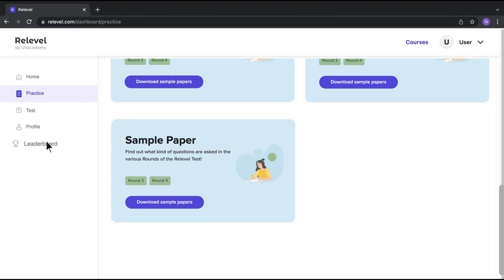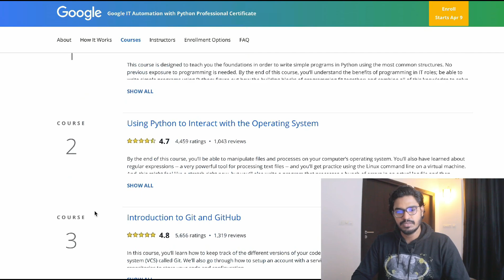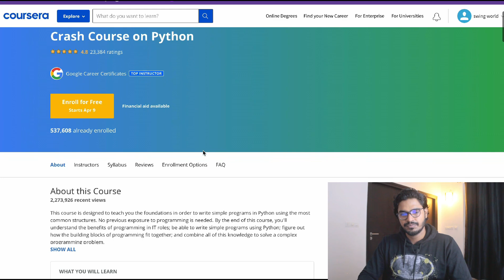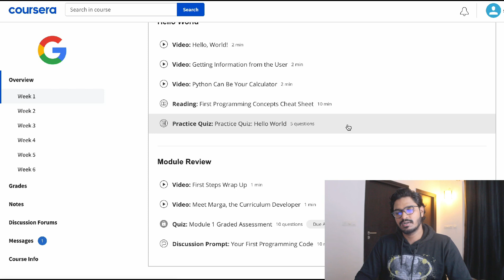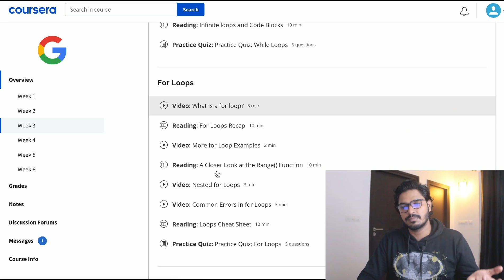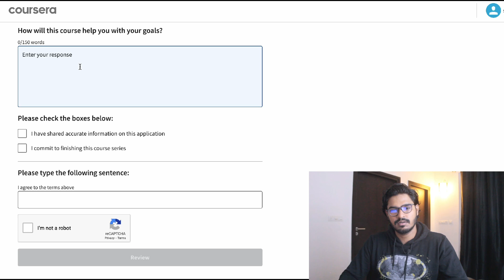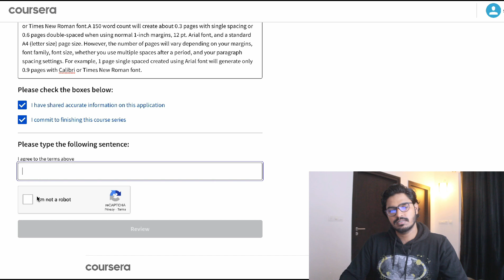FREE Python Complete course and Real Time Project with CERTIFICATION 🔥 | Google certified developer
FREE Python Complete course and Real Time Project with CERTIFICATION 🔥 | Google certified developer in Tamil

Timestamp:
00:00 Intro
01:04 Relevel
02:05 How to get free python developer course
04:20 Python basics
06:17 How to get certification from google python developer
07:38 Tips to get job in python
10:18 Conclusion